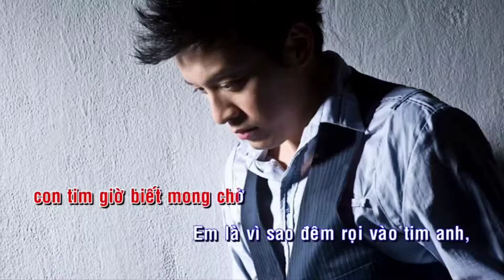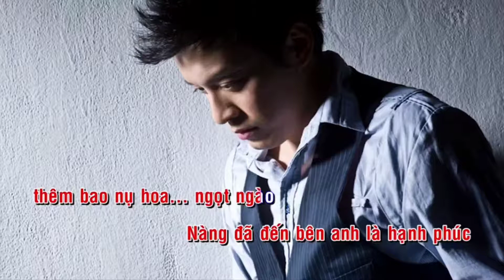Giọt sương Ban Mai - Lam Trường official - cover Tony Phuc